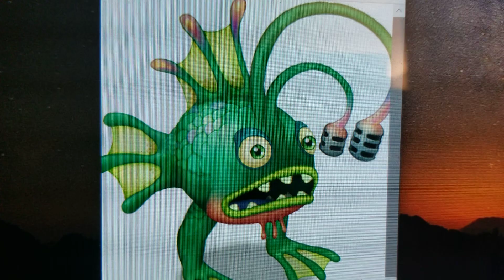October 14, 2019